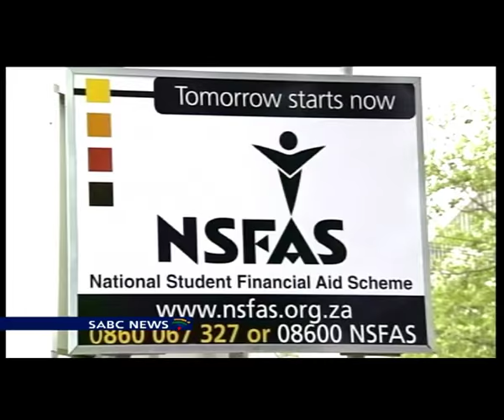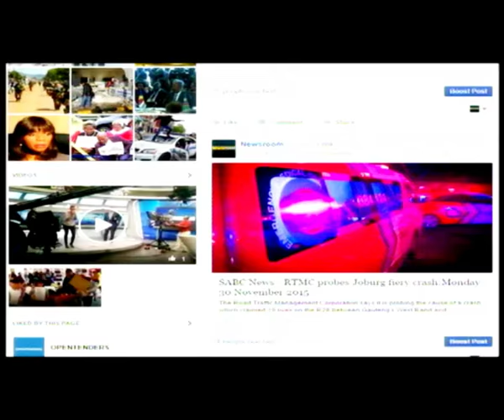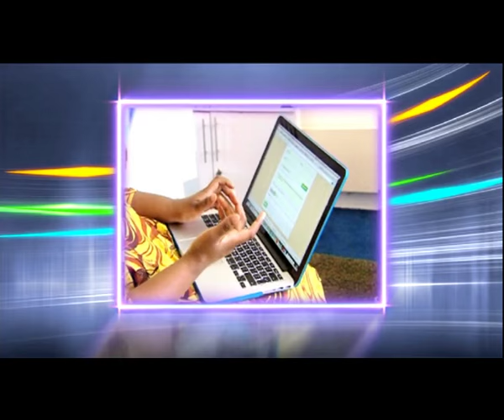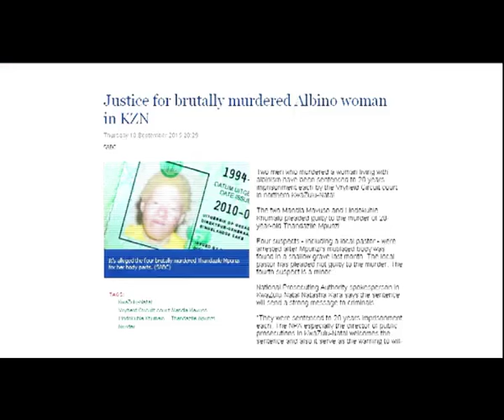On the Record: 25 January 2016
Hello and a very warm welcome to On the Record. Aldrin Sampear is sitting in for Vuyo Mvoko, who is in Addis Ababa for the African Union summit where heads of member states will be meeting this week. During the course of the week, we will be catching up with Vuyo in Addis. Lets kick off Monday's night show with a look at some of the stories that have made headlines around the country today. Joining us for the debate, we have Thuthukani Ndebele from the Institute of Race Relations and analyst, Professor Lesiba Tefo